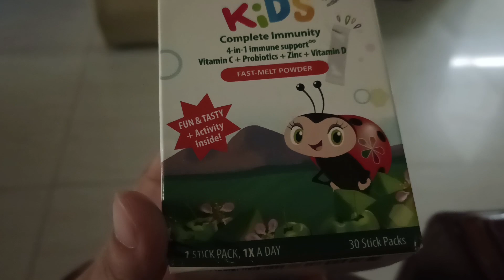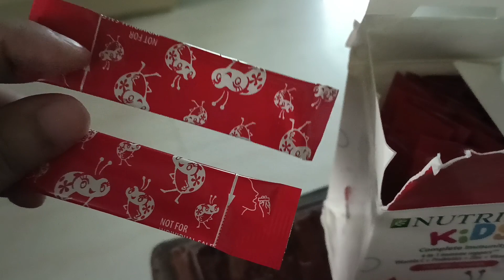Random Daily Life Vlog||@CarryMinati#Carry#Indian#youtuber#CarryMinati#roast carry newvideo vid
Assalamualikum everyone

Uploaded new  vlog

CarryMinati, Carry, Indian, youtuber, CarryMinati, roast, carry new video, carryminati new video, carry new roast, carryminati new roast, big boss ott, big boss 17, salman khan, systumm, QnA

Business Group link